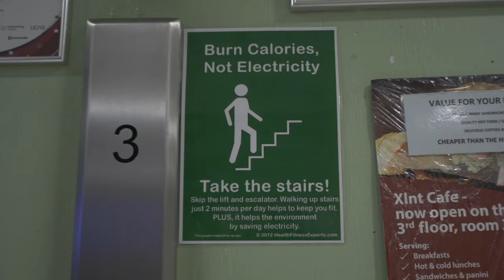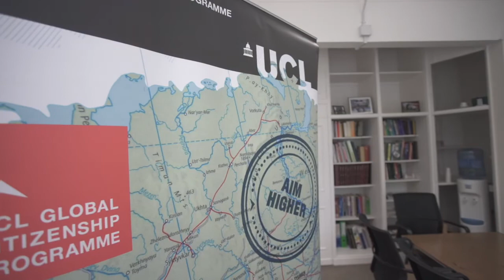UCL Green Impact Video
A short video from our Green Champions